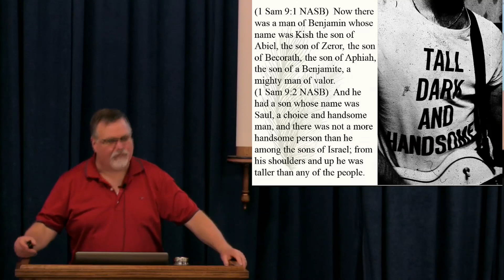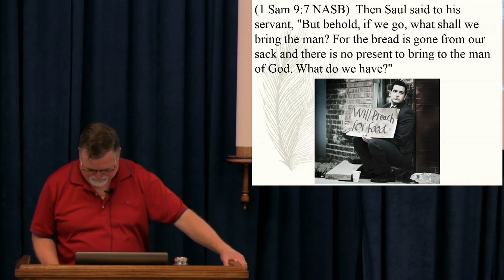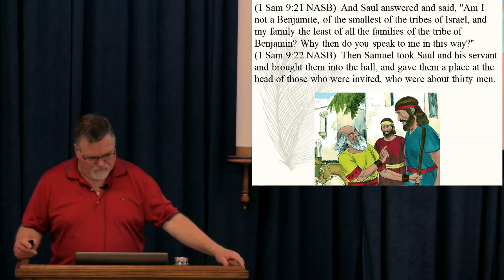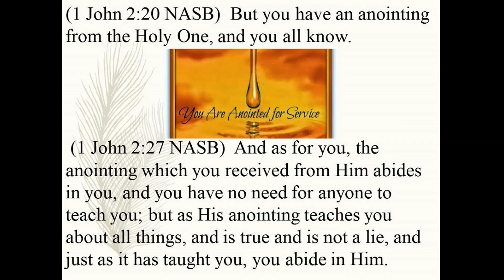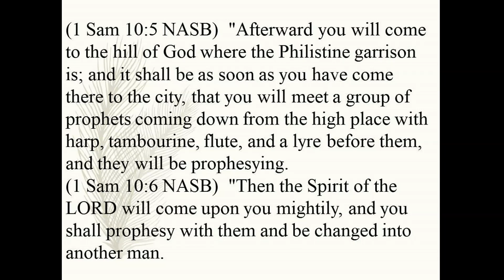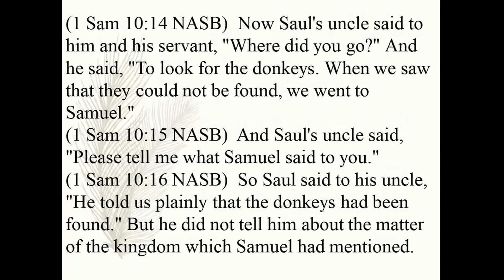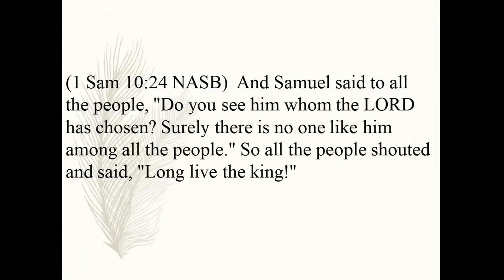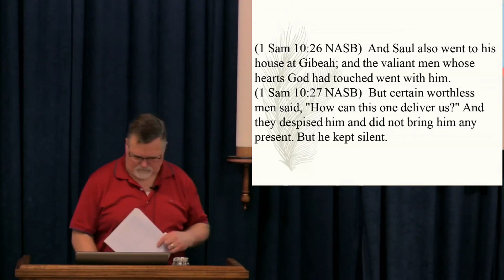1 Sam 9 & 10 2023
Elohim gives them a King.

What happened to the Donkeys?

Why do they always bring up Egypt?

Who was hiding in the baggage and why?